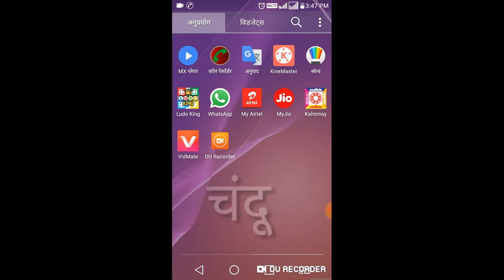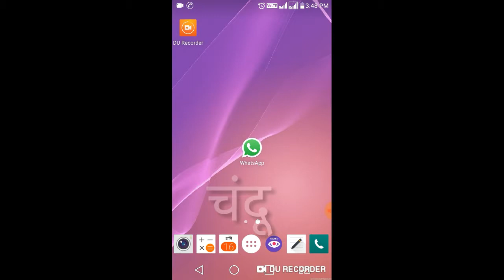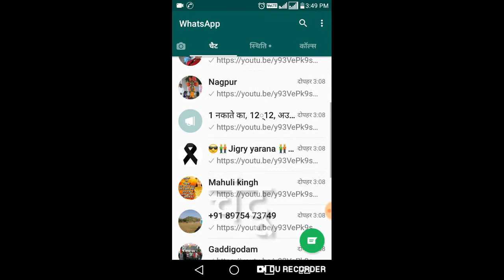इस सेटिंग को ऑन कर डालो और अपने गर्लफ्रेंड या बॉयफ्रेंड के मैसेज को छुपा दो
इस सेटिंग को ऑन